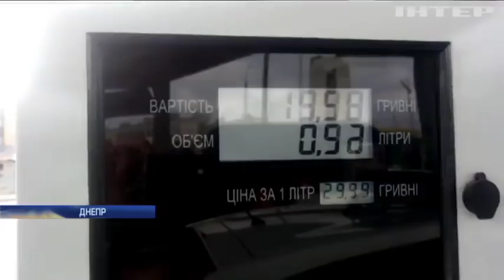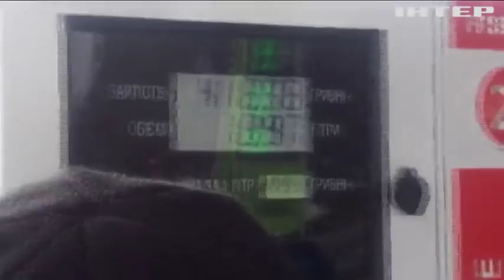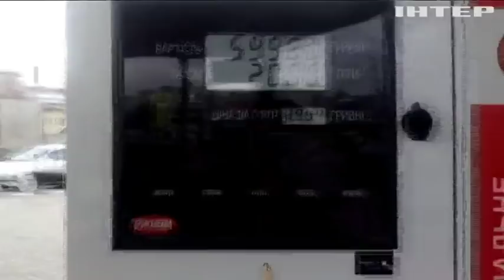Миссия невыполнима: в Днепре полиция перестала ловить преступников